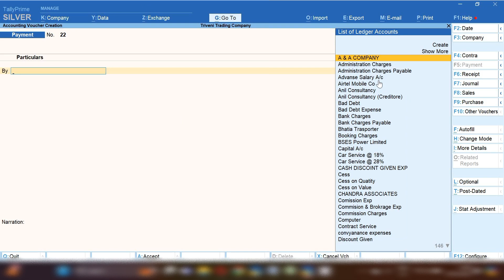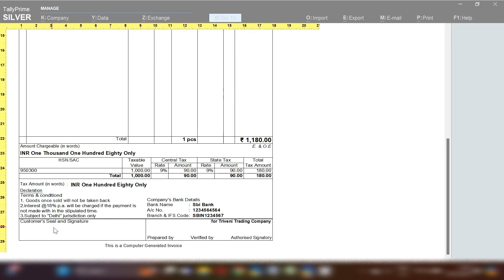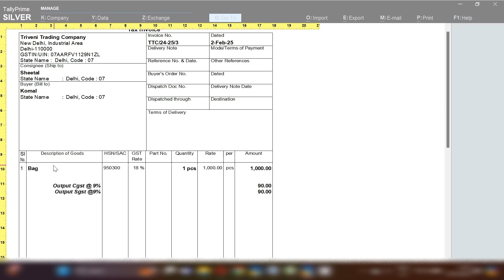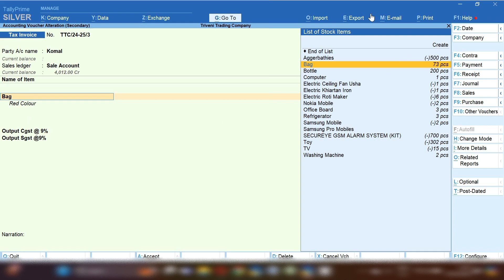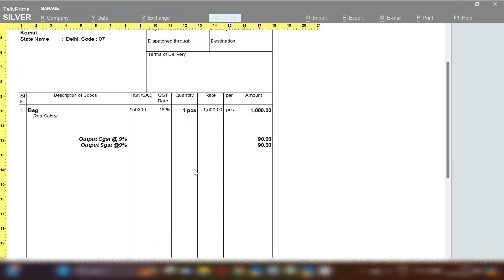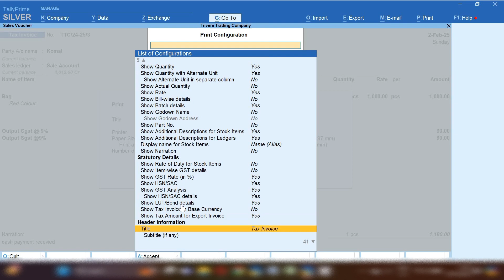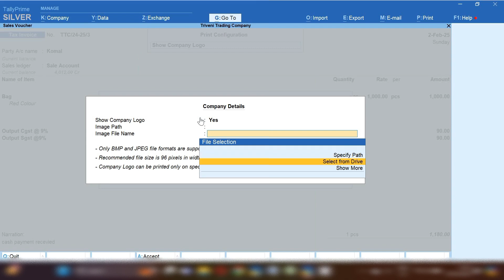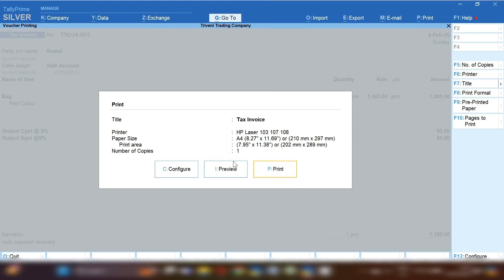Invoice Printing All Configuration Settings in just 1 Video in Tally Prime l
Hello Freinds,